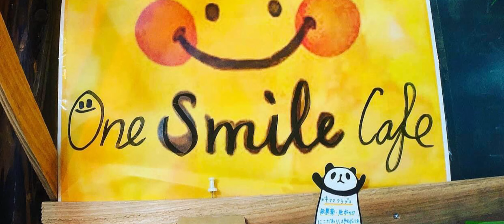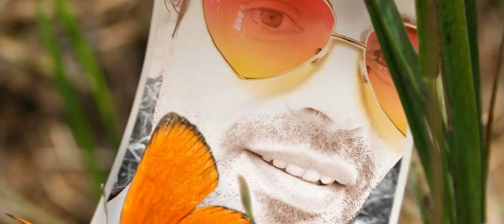Miyako Kite Tour 2019. Kite Club Okinawa!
Fun Times @ the Miyako Island 🙂
夢はでっかく。根は風かく。。
カイトは風と海のコミュニケーションだよ❣️

2019年末に、宮古島ヅアーはもう一週間ぶりになりましたが、心の中は楽しい経験の名残がまだありま〜ス。。その名残に乗って改めて宮古島ヅアーのビデオを製作しました。High Definition (1080p)の画質が綺麗な形で見て下さい。ビデオ編集は下らないけど、決して下れないですよ！笑笑 ビデオを楽しんで頂ければ幸いです。また次回のヅアーにも会いましょう、是非是非！